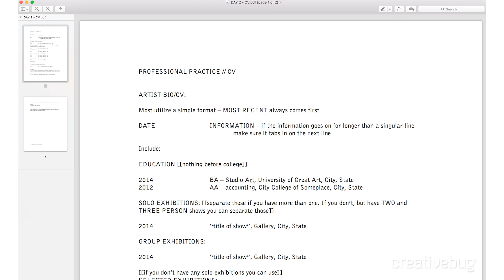So You Want to Be a Professional Artist - Overview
Are you ready to take the leap into becoming a professional artist? In this four-hour long course, author, artist and educator, Lisa Solomon, teaches you how to present yourself as an artist in the world. Commonly referred to as a “Professional Practices” college-level course, Lisa shares her decades of practical know-how in 15 bite-sized lessons.